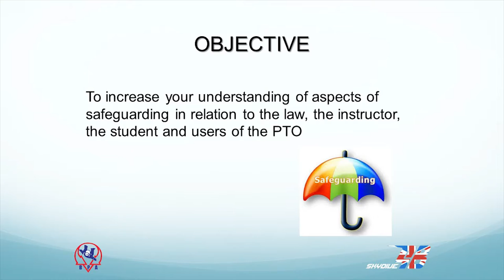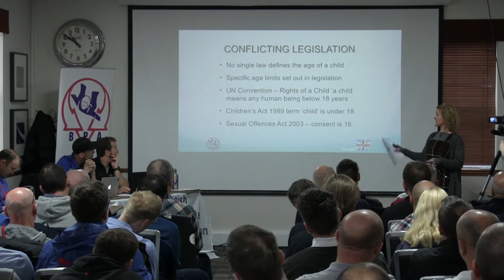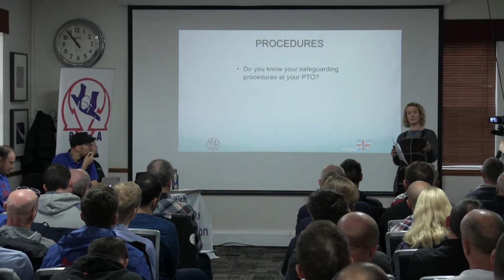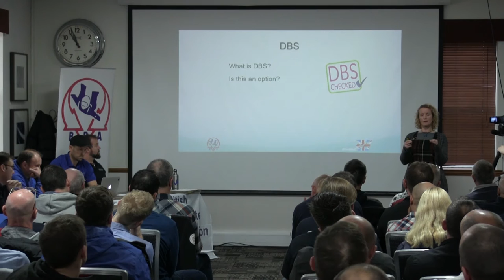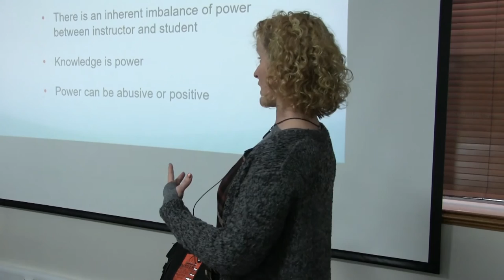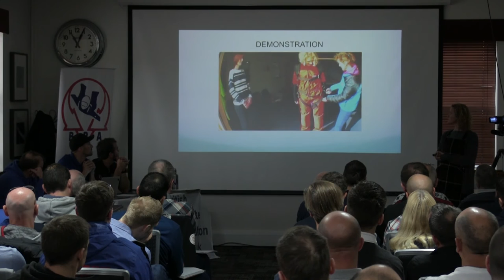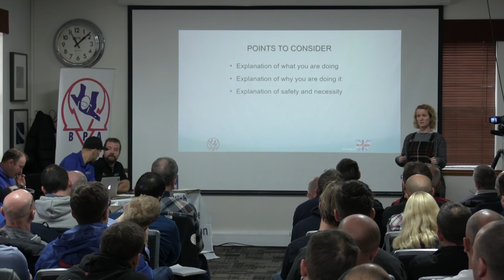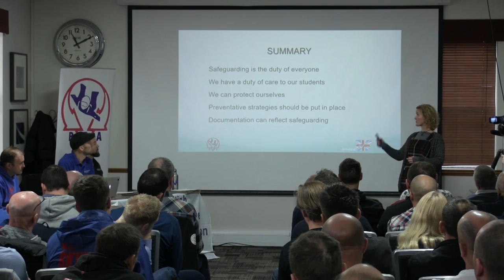BPA Tandem CPD Day - Safeguarding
Filmed during the first British Parachute Association Tandem CPD training day.